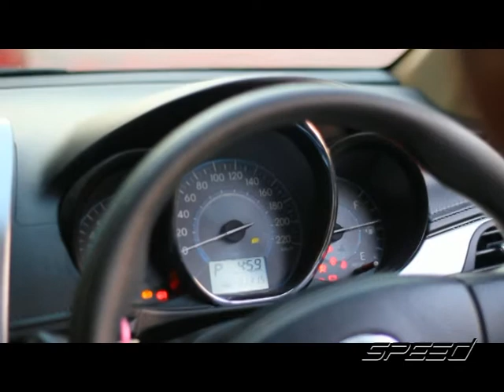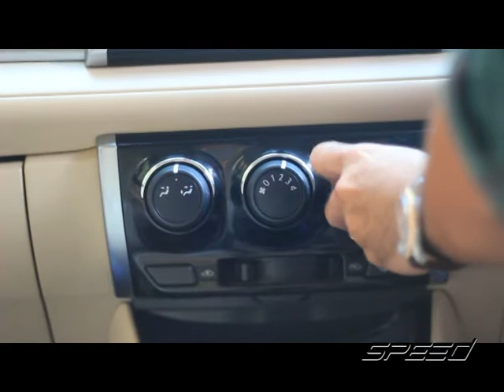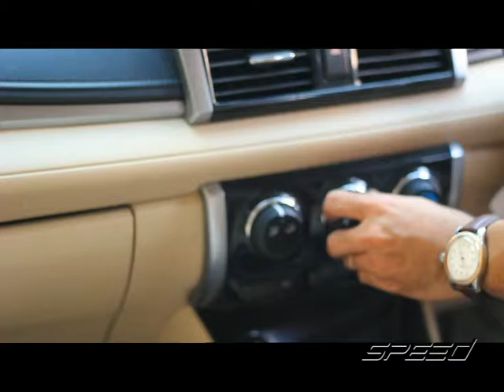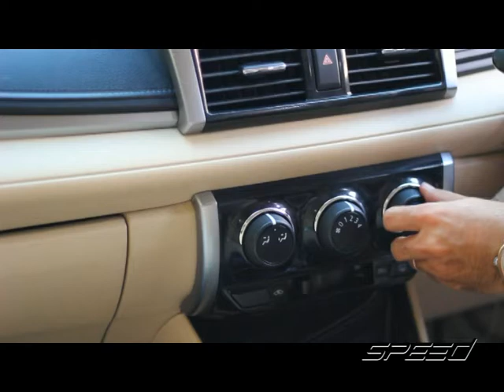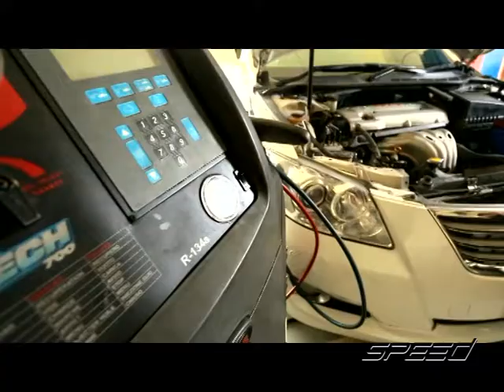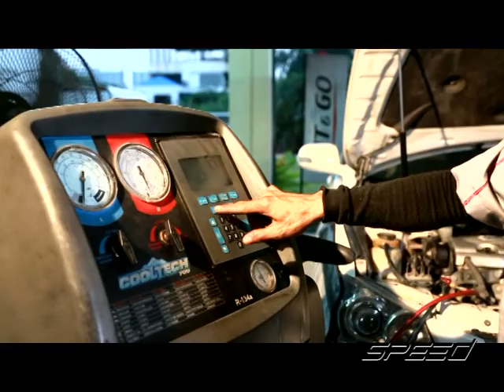Speed Talk 01 12 2016 OA B2